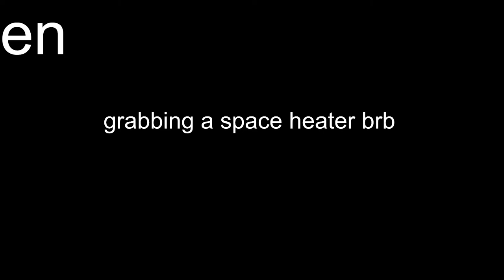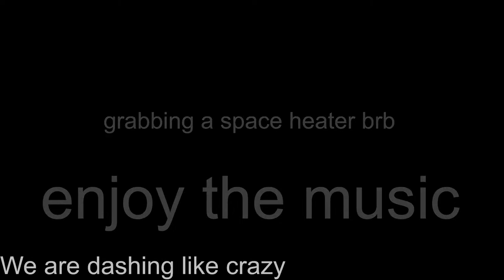Digital Descent 32% - Learning the drop